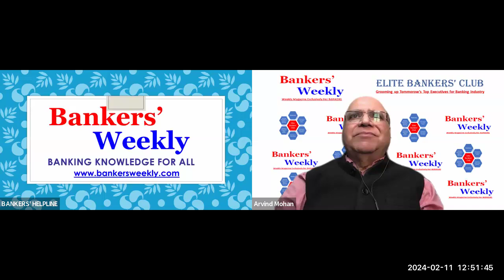Current Domestic & International Economic Scenario Part 1 of Analysis of RBI Monetary Policy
Speaker: Shri MS Sundarrajan former CMD Indian bank.